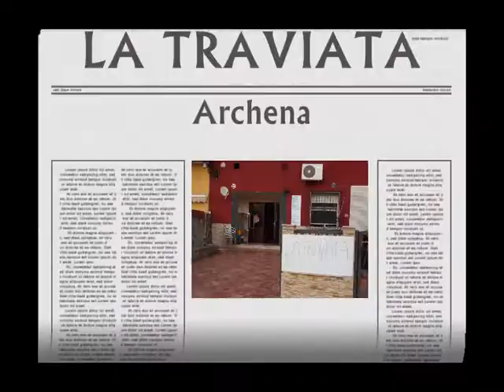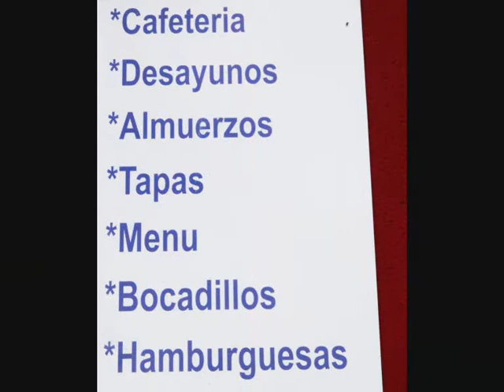LA TRAVIATA, Pizzería de Archena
Ya Cerrado